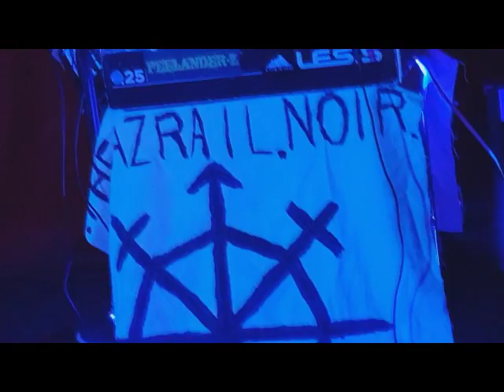The Azrail Noir| 01/14/2016| The Cobra Club, Brooklyn, NY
The Azrail Noir re-emerges as Robyn Kirisuto and takes the stage for a preview of the upcoming EsoDaMu Series